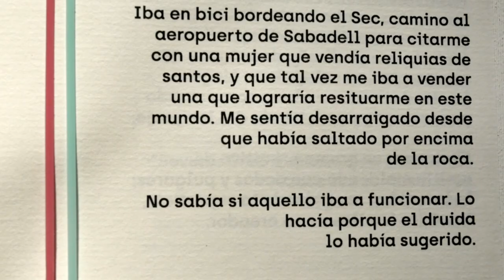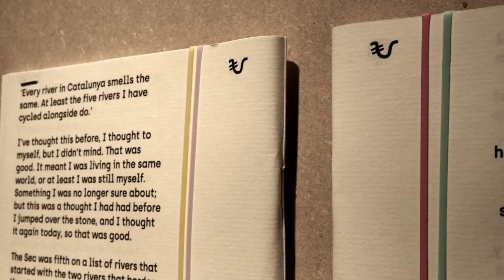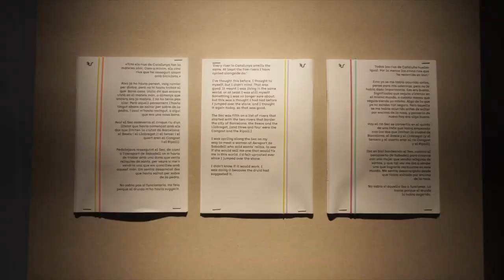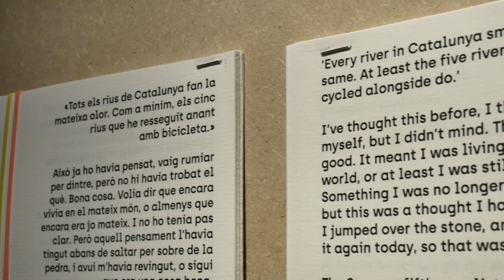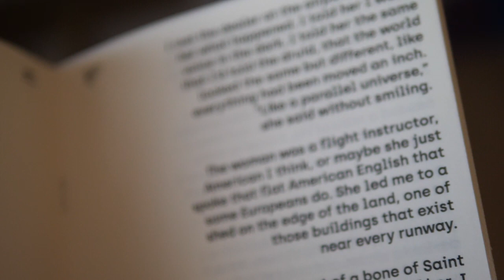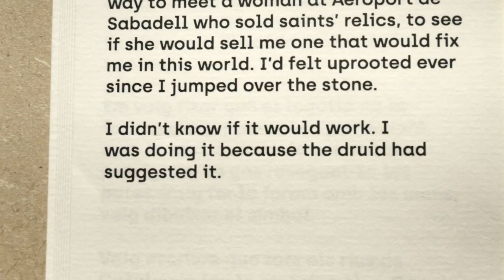La pedra ritual de Collserola. Centre d'Art Maristany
DATA:
del 16 de febrer al 13 de maig de 2023

ARTISTA:
Michael Lawton

LLOC: Centre d'Art Maristany, c. d'Àngel Guimerà 2, Sant Cugat del Vallès

Als turons de Collserola, entre Sant Cugat i Barcelona, hi ha una pedra de pòrfir rosa que va ser arrossegada fins allà a l'era megalítica. Es diu que si saltes per damunt d'ella et transporta a una altra dimensió.

A la proposta de Michael Lawton hi trobem tant obra pictòrica com literària per parlar de dues expressions que ocupen un mateix espai geogràfic, tot explorant l'espai liminar entre allò literari i allò visual. En la recerca d'un mètode per creuar aquestes formes, per a transportar-se d'una dimensió a una altra, Michael Lawton decideix involucrar un element del folklore local, la Pedra Ritual de Collserola.

Video i edició: Agustín Ortiz Herrera

Creació de subtítols: IA

Amb el suport de Sorea i del Departament de Cultura de la Generalitat de Catalunya